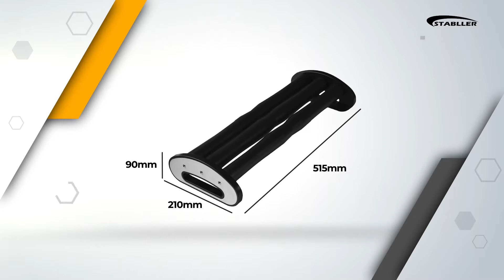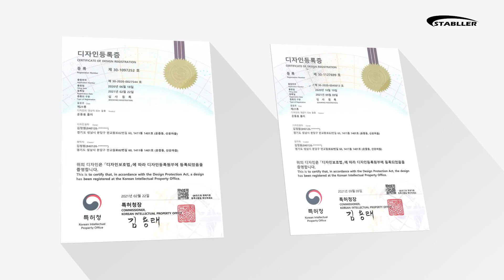마하테크니스(MACH TECHNESS)